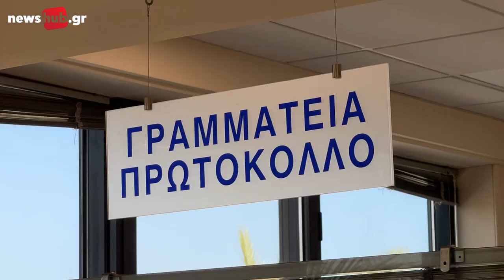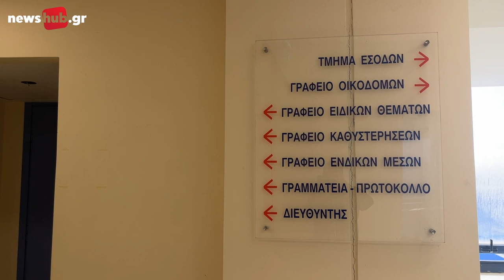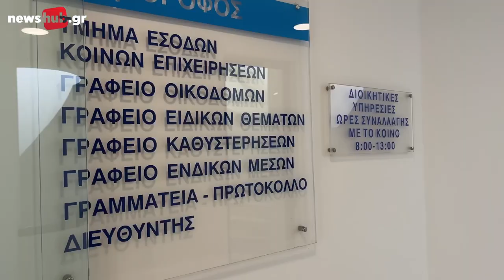Ηρακλείο: Στις Διευθύνσεις του ΕΦΚΑ ο Π. Τσακλόγλου- "Τεράστια πρόοδος στις εκκρεμείς συντάξεις"